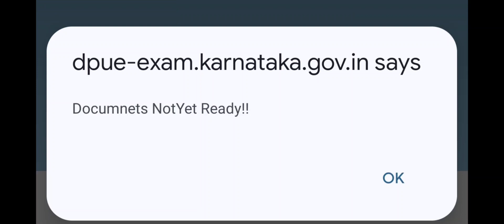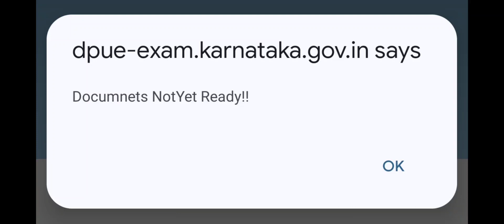2nd puc scanned copy is not downloading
2nd puc scanned copy not downloading